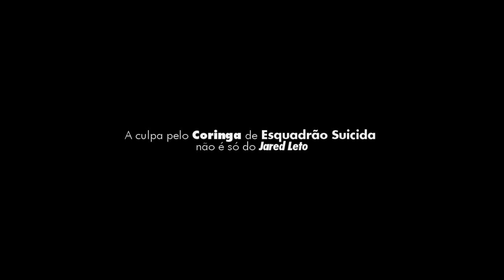A culpa pelo Coringa de Esquadrão Suicida não é só do Jared Leto